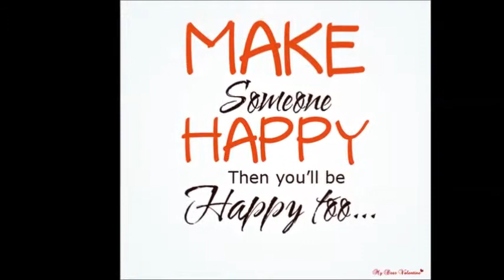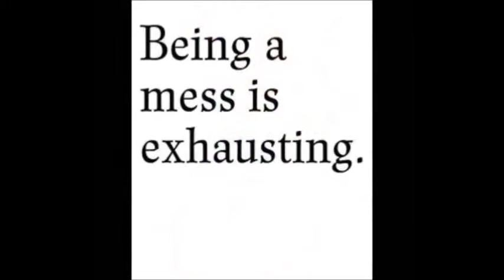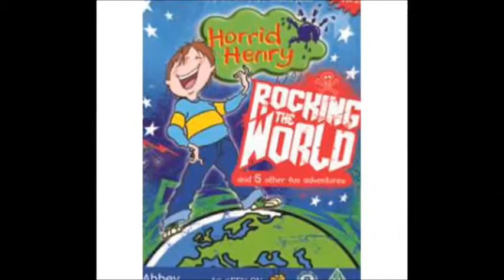"Rock The World"(Demo)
From the EP "Rock The World" Dany Lynen & Friends. PineApple Music Entertainment Group. Jim Glover Management. Cobourg, Canada. Release date Oct 2015. Homemade PineApple recordings 8-track.